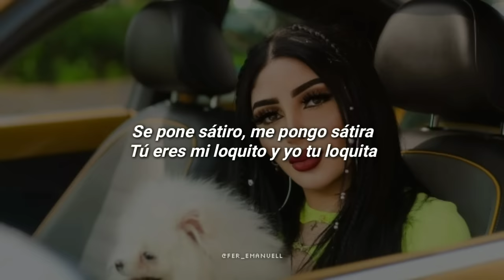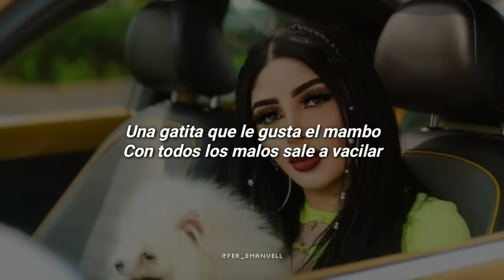una gatita que le gusta el mambo 🔥|| LETRA - UNA GATITA - Bellakath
una gatita que le gusta el mambo letra 🎶